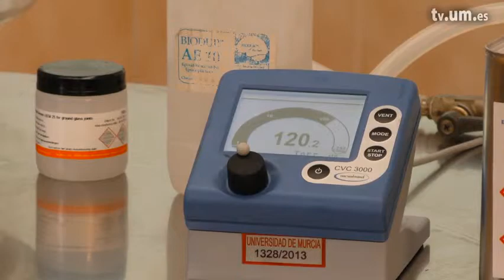Impregnación, Equipo y protocolo M3.2